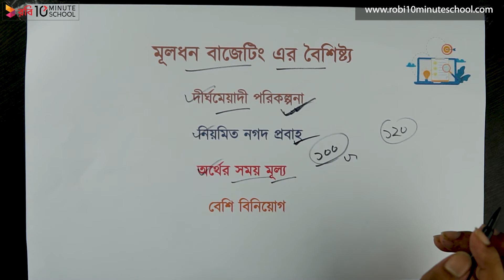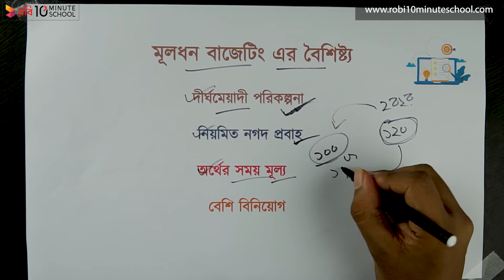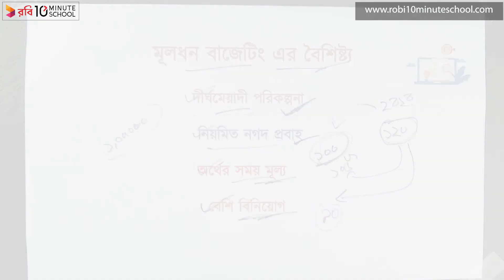০৮.০৫. অধ্যায় ৮ : মূলধন বাজেটিং ও বিনিয়োগ সিদ্ধান্ত - মূলধন বাজেটিং এর বৈশিষ্ট্য [HSC]